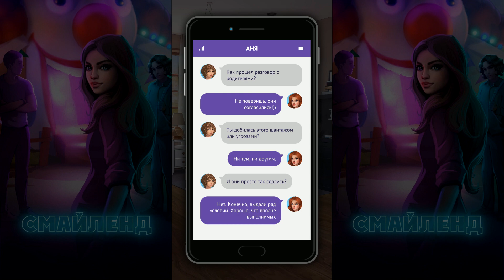Смайленд 1 глава Стерва одноклассница или парень кобель? Однажды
Устроившись на работу, вы сразу же понимаетe, что здесь что-то не так. Пропавшие без вести дети, жуткие находки, загадочные работники способны напугать любого. Но что же делать - бежать из парка или провести собственное расследование? И как разобраться с личными проблемами, если препятствия на каждом шагу?